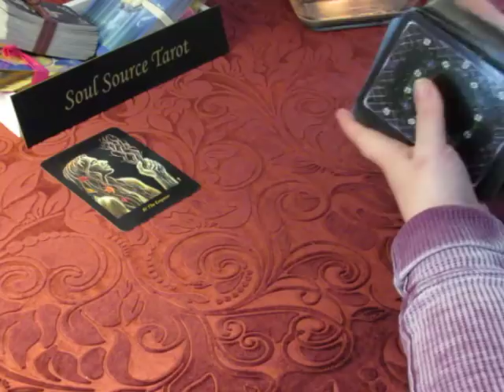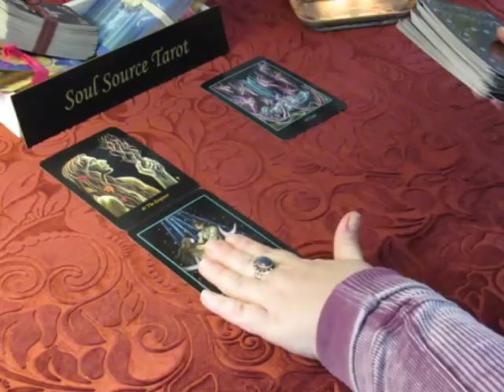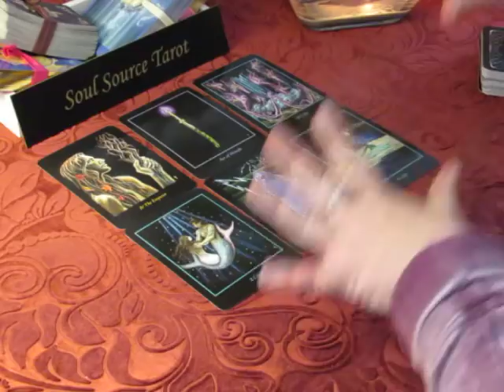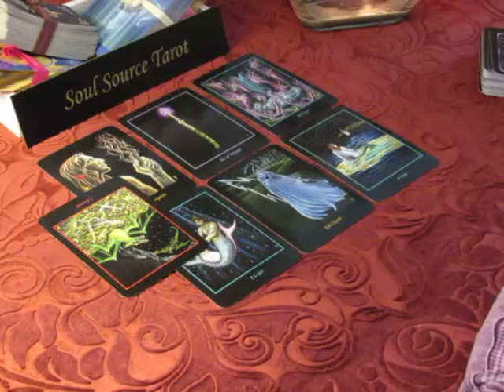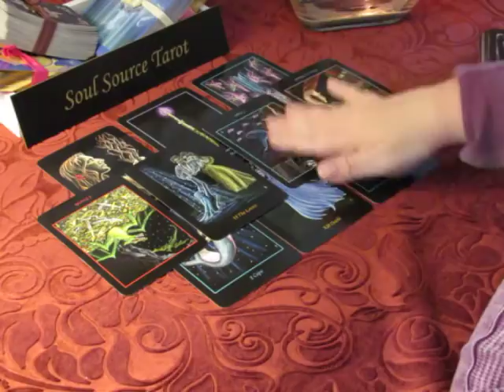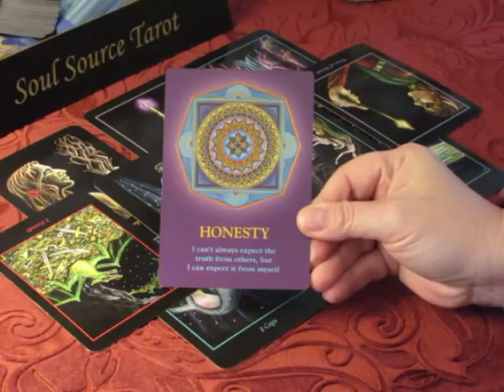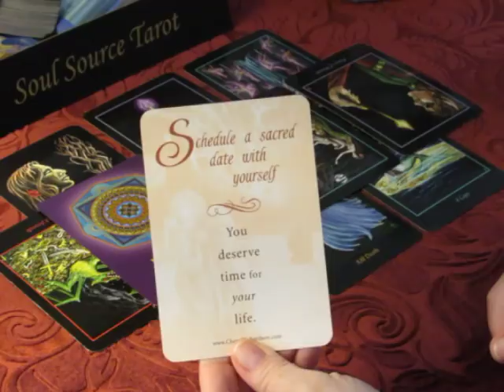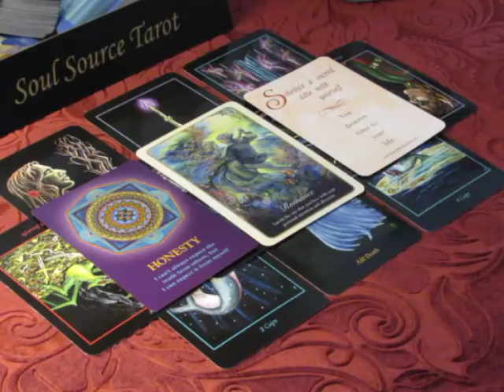~The Daily Vibe~Letting Go & Moving On~Wednesday March 7, 2018